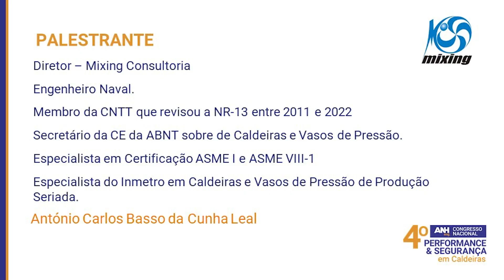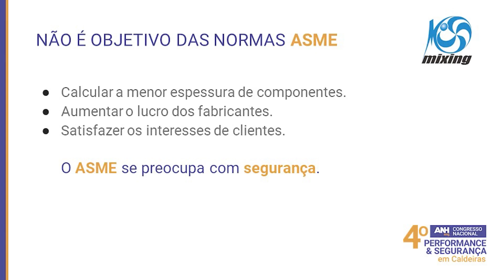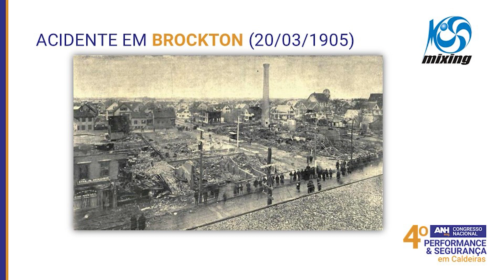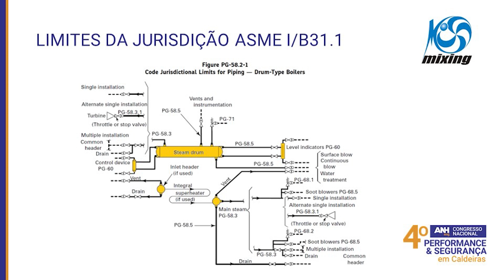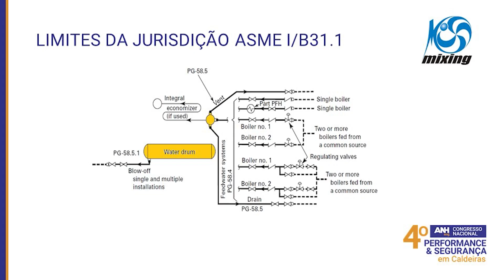SPOILER PALESTRA ASME VII EM CALDEIRAS - ANTONIO CARLOS #4° ANH Eng. Congresso Nacional em Caldeiras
SPOILER da apresentação do Sr. António Carlos Basso da Cunha Leal, Membro da ABNT: Caldeiras e Vasos de Pressão - Diretor da Mixing Consultoria, no 4° ANH Eng. Congresso Nacional de Performance e Segurança em Caldeiras, promovido pela ANH, em Rio do Sul/SC, entre os dias 02 a 04 de Maio de 2024. Contando com a presença de mais de 200 profissionais do ramo de caldeiras, conseguimos unir especialistas, fabricantes, tratadores de água, reformadores, manutentores, gestores e operadores de caldeira, em um único lugar, dispostos a trocar experiências e adquirir conhecimento com as palestras, a exemplo desta.

A apresentação completa será disponibilizada no dia seguinte a este corte estar disponível. Os slides podem ser solicitados via WhatsApp Business 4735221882, seguindo alguns passos que serão informados.

Antonio Carlos é engenheiro naval, diretor da Mixing Consultoria, e participou das revisões desde 2011 até a última de 2022 da NR-13, contribuindo com seus conhecimentos a fim de tornar a norma mais assertiva no seu campo de atuação.

Conhecido nacionalmente, Sr. Antonio também desenvolveu o CérebroPV e o CérebroMixing, que são softwares de cálculo de dimensionamento de vaso de pressão e de agitação de fluido, respectivamente.

ABBA QUÍMICA, BERMO, BURNETECH, COONTROL, FIEDLER & GESTRA DO BRASIL, GRUNDFOS, IMTAB, RECIMAC, SECAMAQ.